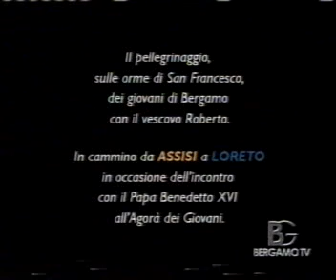loreto 2007 su Bergamo Tv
Lo speciale di Bergamo tv dedicato all'agorà di Loreto 2007